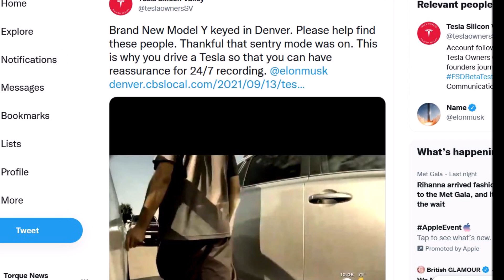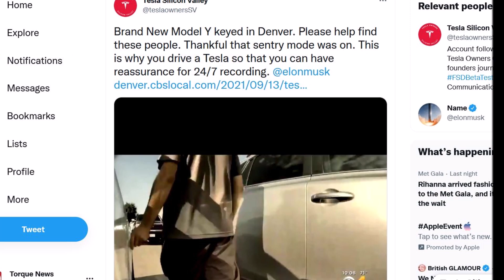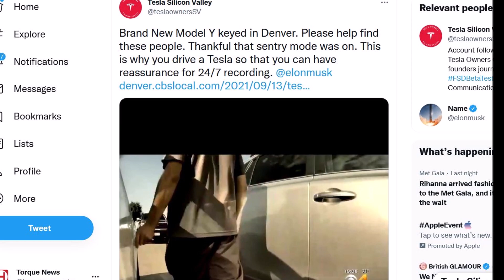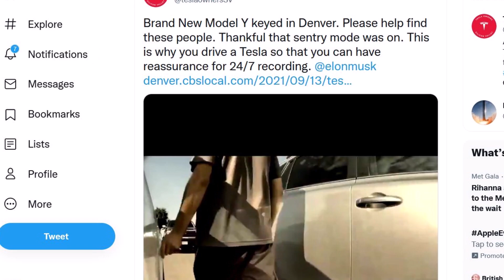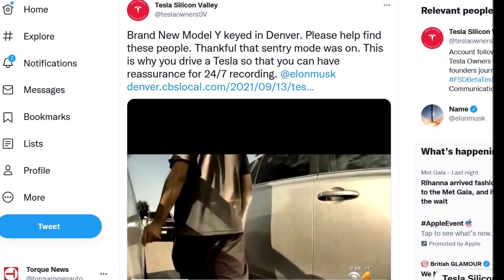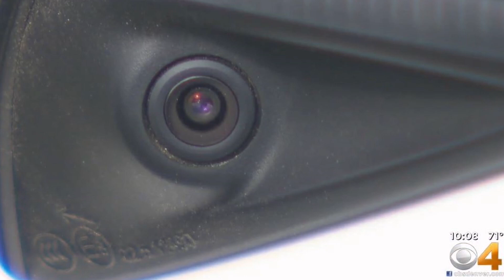HOURS AGO! This Brand New Tesla Model Y Was Keyed in Denver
Watch brand New Model Y keyed in Denver. Please help find these people. Thankfully the Sentry mode was on. "This is why you drive a Tesla so that you can have reassurance for 24/7 recording," notes Tesla Owners Silicon Valley Twitter channel.

Over Labor Day weekend, roughly two weeks after a young Denver woman took delivery of her Tesla ModelY electric vehicle, two men vandalized the SUV, “keying” the driver’s side of the car.

The woman told 4CBS Denver that thankfully the vehicle records everything.

The Model Y and Teslas in general are equipped with motion-sensing cameras that record nearby activity when the vehicle is parked.

Those cameras now show two men briskly walking past the driver’s side of the car, each gouging the car with a key. The car was parked in a Thornton parking lot on Saturday, Sept. 4, as the woman was shopping. She estimates the damage will cost thousands of dollars to repair.

“I was shocked, my jaw dropped, then I was immediately upset,” is how the woman described her reaction when she downloaded and watched the video for the first time. “If you are going to do something this reckless and stupid you probably have done other things like this before or are more apt to commit another crime. So I hope we can catch them and prevent more of this in the future.”

I never understood why people specifically target Teslas. I mean seriously. Elon Musk himself initially was not for the cameras used as Sentry devices, but after seeing the very obvious direct hate toward Teslas. We now have Sentry Mode. This is very sad.

A Twitter user named EVFollower has an opinion that I disagree with and don’t necessarily agree. He says “the majority of the time the problem is what led up To the incident. I do not see it as random violence on a car but a retaliation against the driver or the company for wrongdoing. I’m not saying it’s right, but it is often provoked.” And like I just said, I don’t necessarily agree with this view.

Another Twitter user Lasse MJ says “It happened to me as well I didn't have Sentry on. Now I will always have it on. But it annoys me that the car flashes each time someone walks by. Doesn't work at night in my opinion, when your parked next to the pavement, in a rural neighborhood etc.”

Dave Zhang comments on Twitter saying “I hope they get caught. I never understood people that damage a Tesla because it's a Tesla. How is one THAT insecure about themselves and what they drive?”

“Every car should come with this, not just Tesla's. Then the jealous people can be charged and pay for the respraying of their damage,” writes Paul Wilson on Twitter.

Many other people on Twitter think this is just jealousy. “What a Jealousy,” they write.

Another user, named Anastasia, suggests Tesla invent an exterior that can't be keyed. She says next--they won't know what to do.